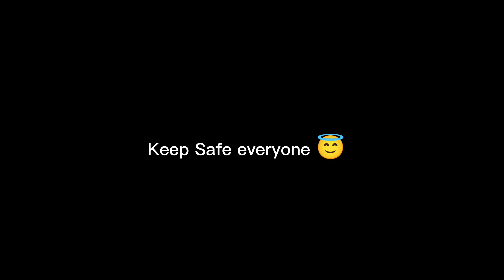Na disgrasya Si Inday😭.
Nagpapasalamat po ako sa PANGINOON na d niya ako pinabayaan. At nagpapasalamt din po ako sa lahat nang tumolong sa akin. Wag po kayong mag-alala medyo okok napo ako ngayon.

Mag ingat po tayo sa pagmamaniho mga guys!